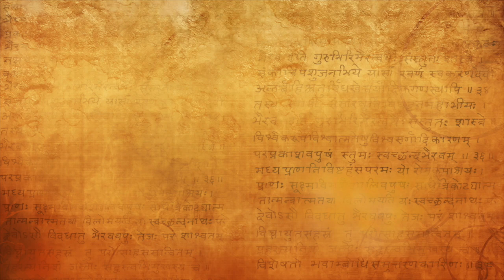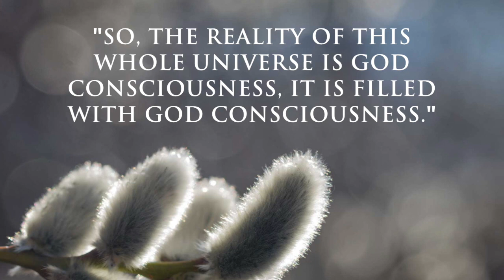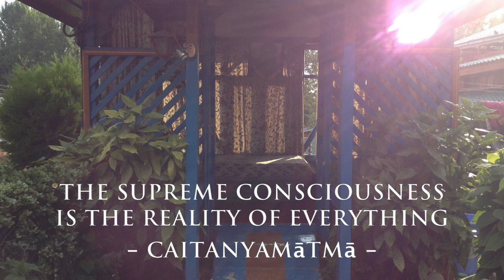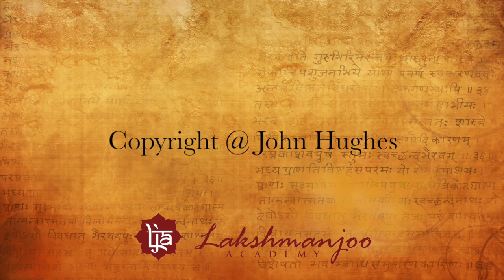The supreme consciousness is the reality of everything (Shiva Sutras 1.1)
Revealing this first verse of the Śiva Sūtra Vimarśinī, Swami Lakshmanjoo explains how "the supreme consciousness is the reality of everything".